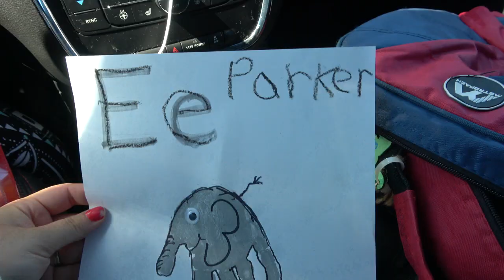DAY IN THE LIFE OF A SAHM OF 2 || COOKING || CLEANING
Todays video is a DITL of a stay at home mom of 2